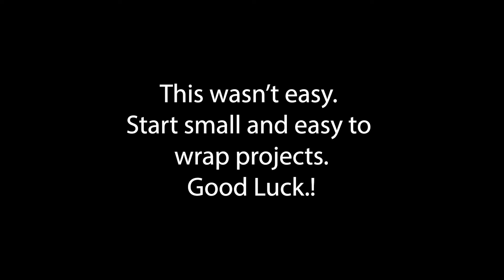Carbon Fiber Skinning....NOT EASY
First attempt in carbon fiber skinning.  My recommendation is to try it with an easy part and practice.